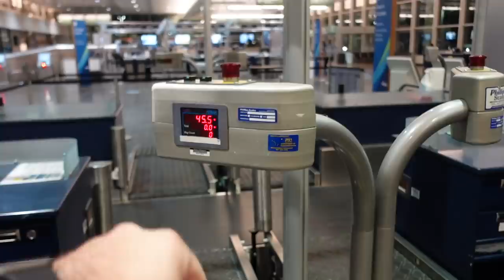Travel Day! Alaska to San Diego For Our DISNEY CRUISE!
Today we start our journey from Alaska to San Diego as we prepare for our LeggLife Viewer Cruise onboard the Disney Wonder! This is our travel day vlog that takes us to Seattle where we tour the new Alaska Lounge in the North Terminal. We then fly into a beautiful and sunny San Diego!